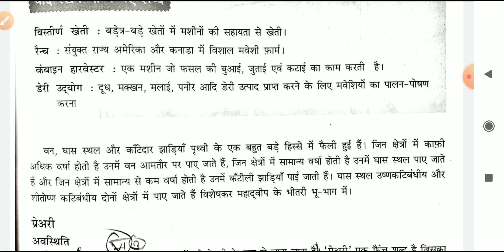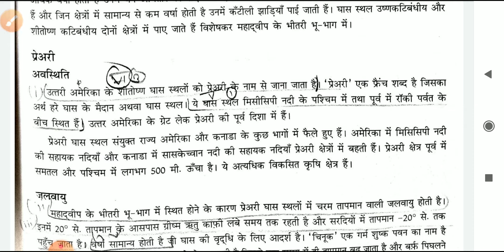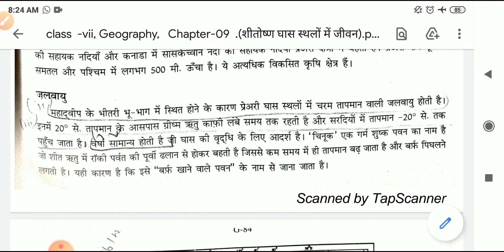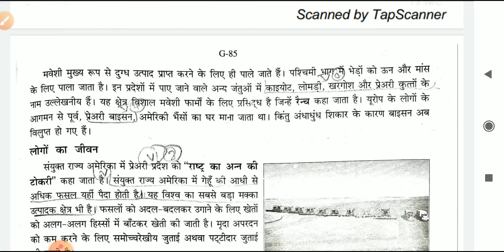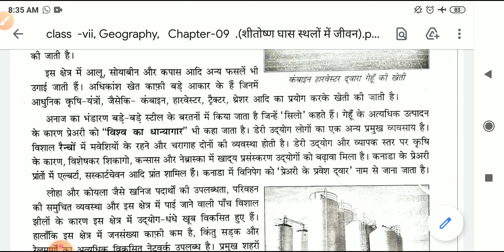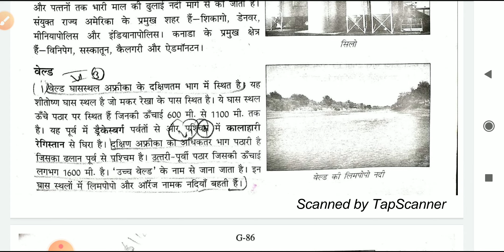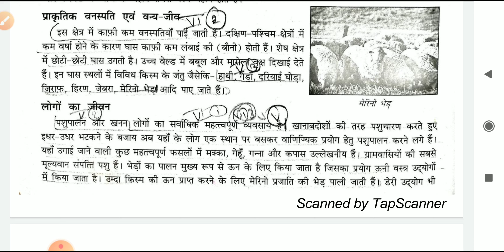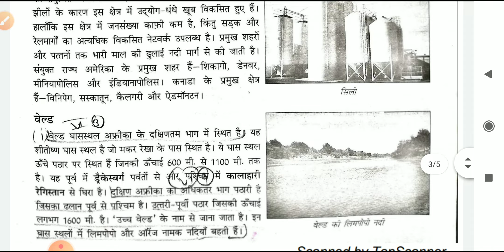class -vii, Geography, Chapter-09 Life in temperate grasslands.(शीतोष्ण घास स्थलों में जीवन)